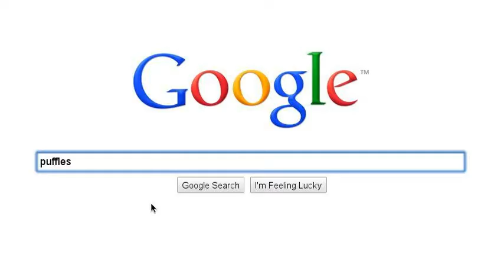ramdom searches on google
I was bored so I made this vid. no nasty comments or I will go mad!